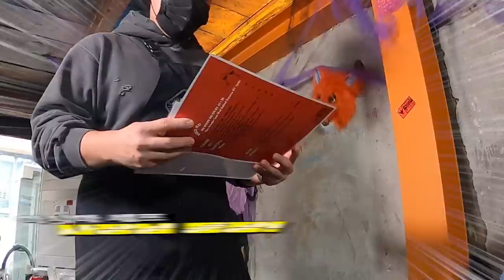60억 팬덤 아이돌(???)이 오셨습니다🤣 남영동 핫플 통닭 먹방(feat.ㅁㄷㅁㅅㅌ)